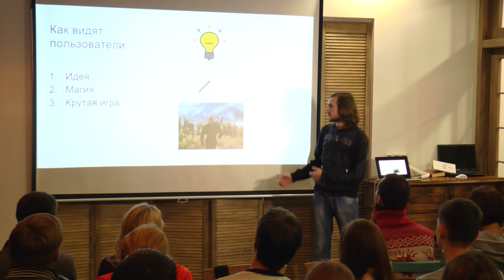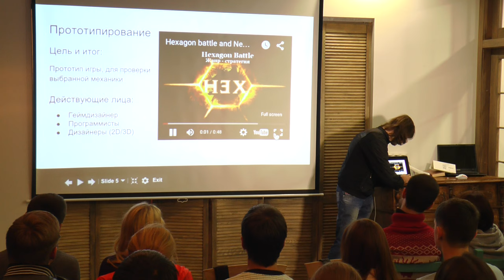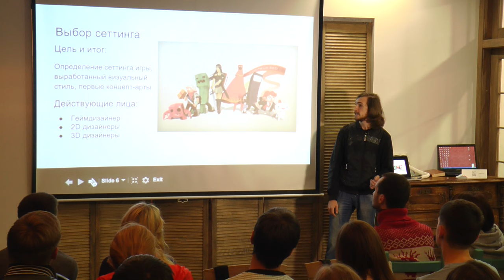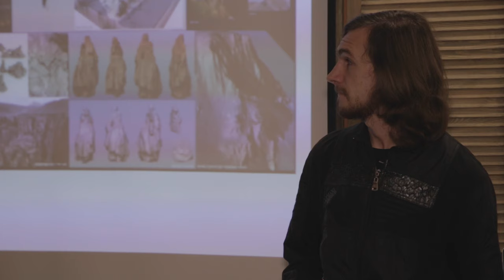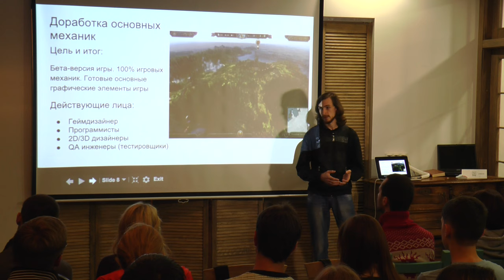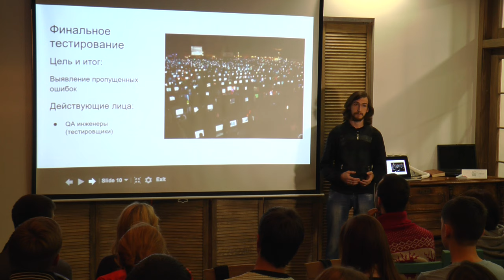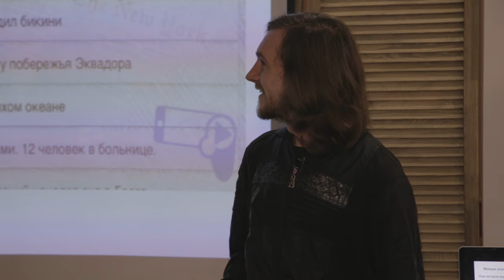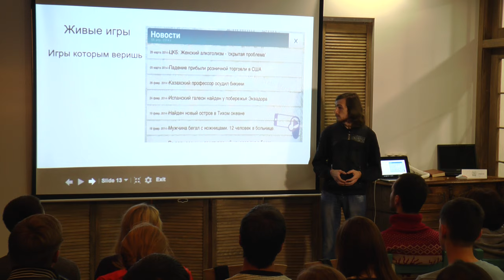15x4 - 15 минут про создание компьютерных игр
"Киберспорт уже стал олимпийским видом спорта второго уровня. Наверное, все видели компьютерные игры с внешней стороны. А я хочу поговорить об играх изнутри и о том, как они создаются." - Влад Бояренко

15х4 - это сообщество молодых ученых и фанатов науки.